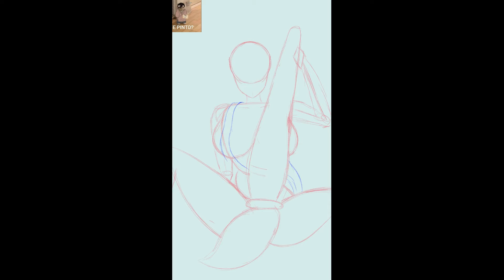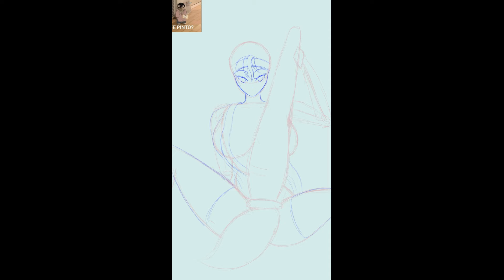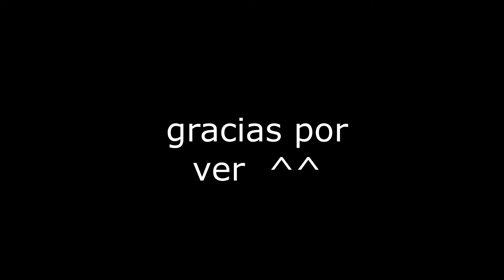viwers waifus #5 ana